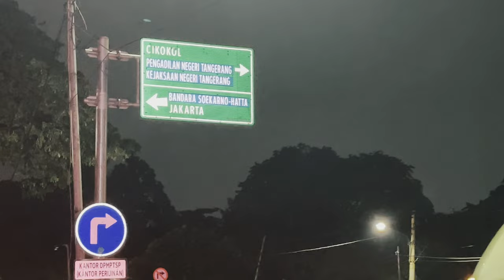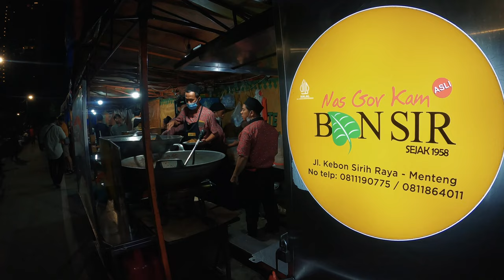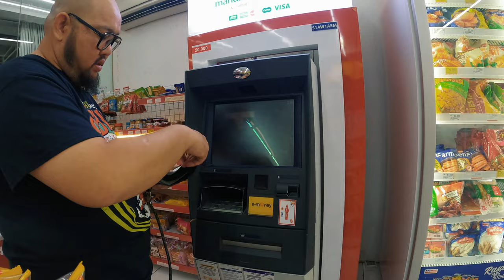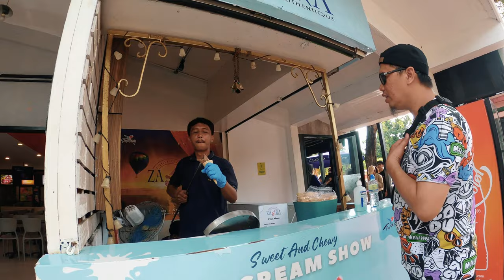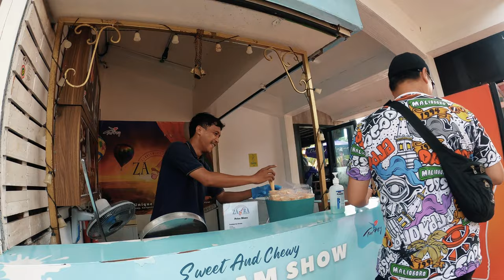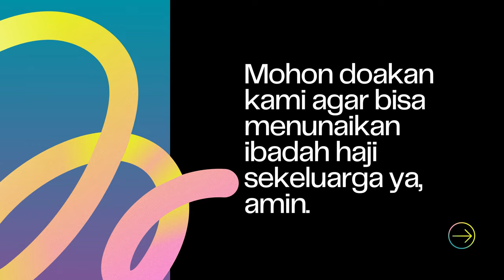Naik Motor, Touring Ikutan Escape To Jakarta (Dufan) 2024 by The Motor Connection, Seru! PART 2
THE RYANS.
selamat bersenang senang, assalamualaikum!
567
Hore Hore